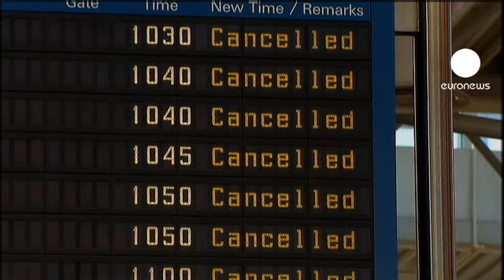Milhares de gregos nas ruas contra a austeridade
Milhares de gregos saíram às ruas, esta quinta-feira, para protestar contra a austeridade. Em dia de cimeira europeia, em Bruxelas, os gregos querem fazer saber à União Europeia que o país não aguenta um terceiro ano de cortes orçamentais.

A meio do dia, a polícia dava conta de 25 mil manifestantes, pelas ruas de Atenas.

Esta quinta-feira é igualmente dia de greve geral, a quarta deste ano. Os dois principais sindicatos apelaram a esta jornada de luta e de paralisação.

E o país está paralisado. Os barcos ficaram nos portos, o metro e os comboios, nos terminais e, nos aeroportos, os voos foram cancelados.

A questão grega, em especial, não estará, contudo, na agenda da cimeira europeia desta quinta e sexta-feiras, já que não está pronto o relatório da troika - que precede a libertação de uma nova tranche de ajuda a Atenas, no valor de 31,5 mil milhões de euros.

O primeiro-ministro, Antonis Samaras, espera, contudo, receber, dos parceiros europeus, um sinal de apoio ao novo pacote de austeridade que deve ir a votos no parlamento de Atenas - o que deverá provocar uma escalada do descontentamento popular, na Grécia.